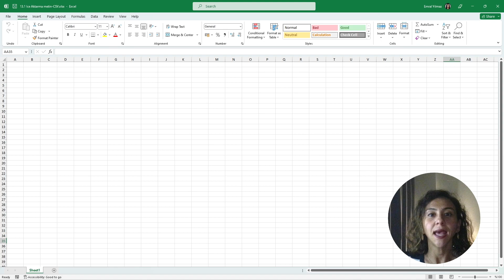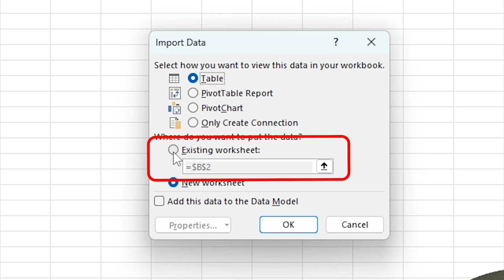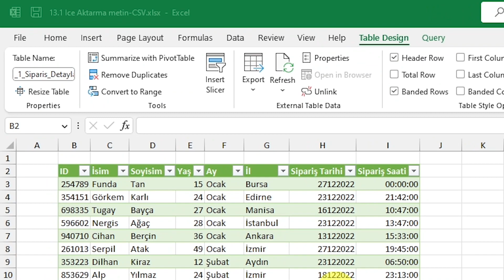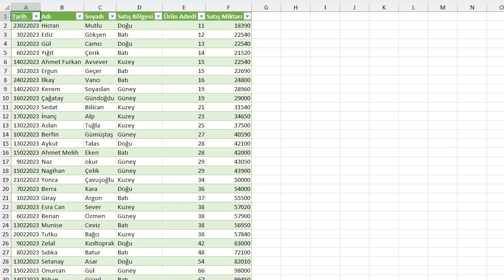CSV ve TXT'den Excel 'e Veri Aktarma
Bu videoda, CSV ve TXT dosyalarından Excel'e veri aktarmanın ne kadar kolay olduğunu göstereceğiz. Excel, verilerinizi düzenlemenize, analiz etmenize ve raporlama yapmanıza yardımcı olabilecek güçlü bir araçtır.

CSV ve TXT dosyalarından veri aktarmak, verilerinizin doğru bir şekilde formatlanmasını ve organize edilmesini sağlar. Bu sayede, verilerinizi daha hızlı ve etkili bir şekilde yönetebilirsiniz.

Bu videoda, verilerinizi CSV veya TXT dosyasından Excel'e nasıl aktarabileceğinizi adım adım göstereceğiz.

Hadi başlayalım!

📝 | Ders İçeriği | 📝
00:00 Giriş
00:06  TXT Dosyasından Excel'e Veri Aktarma
02:14 CSV Dosyasından Excel'e Veri Aktarma